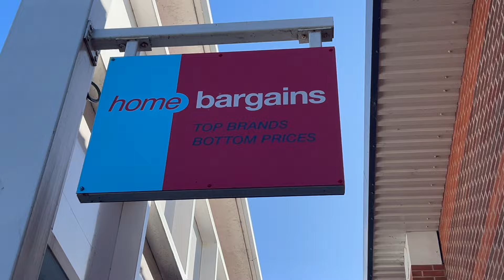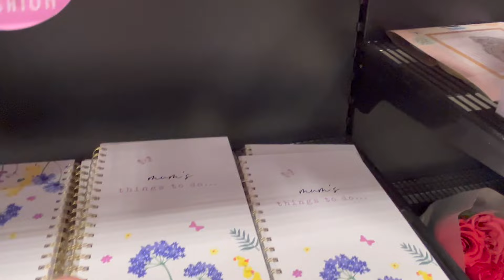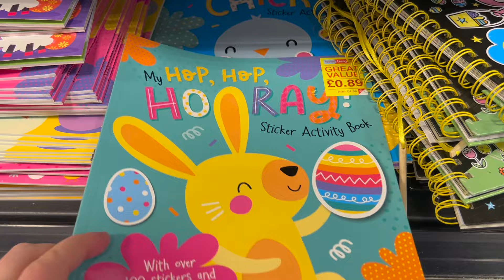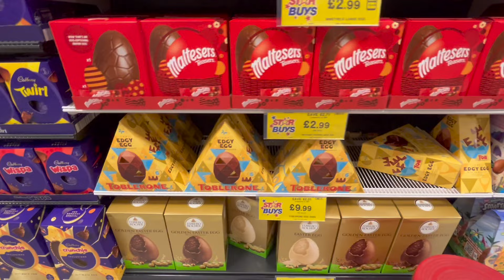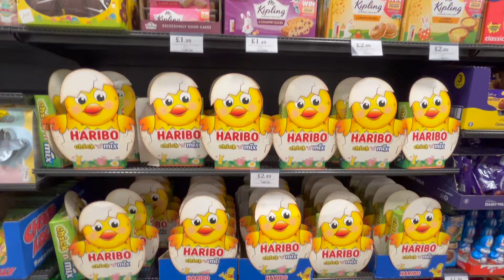WHAT'S NEW IN HOME BARGAINS EASTER & MOTHERS DAY 2024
Come shop with me in HOME BARGAINS and let's check out what's new in for easter and mother 's day 2024